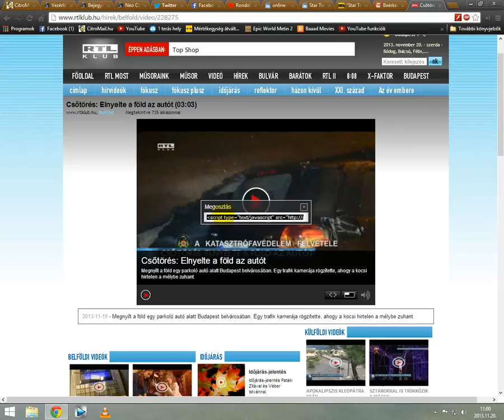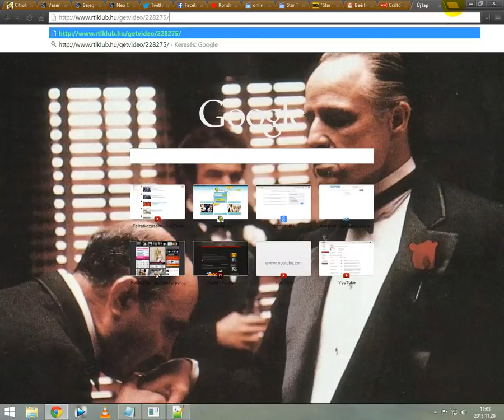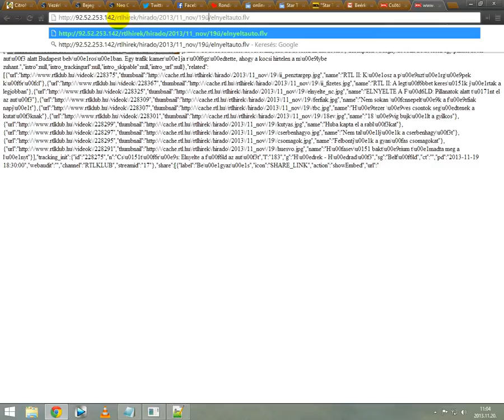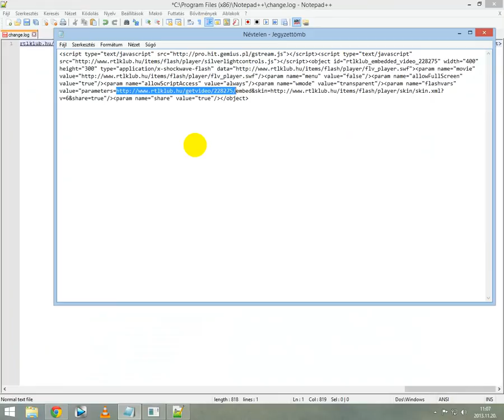Videók letöltése program nélkül, majdnem minden oldalon működik 2/1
Figyelem,a szerzői jogaim erre a videóra is vonatkoznak,felhasználása csak és kizárólag az én jóváhagyásommal engedélyezett.